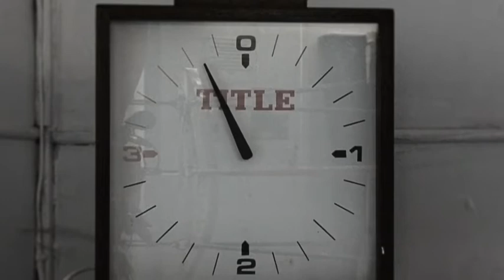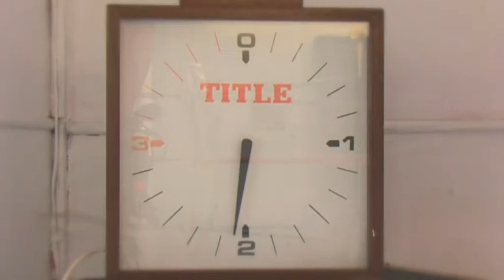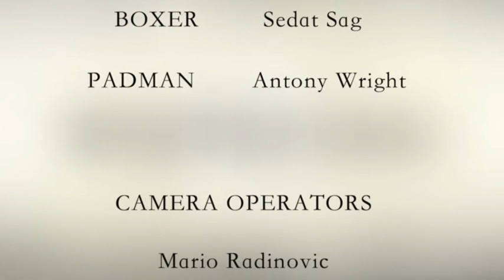Sedat Sag Beyazdis